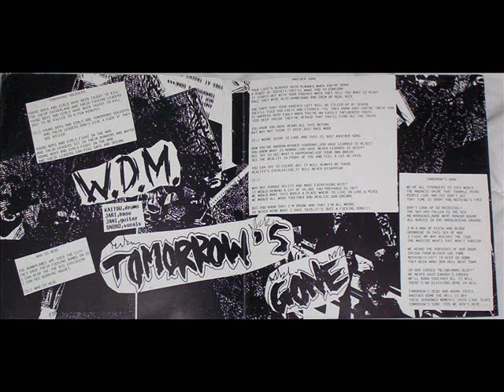WDM - Tomorrow's Gone (EP 1985)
W.D.M. - Tomorrow's Gone 7"EP 1985
01.Flies 00:00
02.Tomorrows Soldiers 04:14
03.Another Song 07:42
04.War Is Here 11:10
05.Tomorrow's Gone 12:16
WDM World Disarmament Movement Finnish hardcore punk band